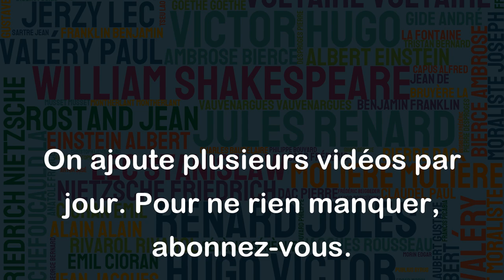Le journaliste est un interprète de la curiosité publique. - Bernard Pivot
Cette citation de Bernard Pivot est une manière concise et précise de décrire le rôle fondamental du journalisme dans la société. Le journaliste est avant tout un interprète de la curiosité publique, c'est-à-dire qu'il doit chercher à comprendre et à répondre aux questions que se posent les citoyens quant aux événements qui les entourent. Le journalisme doit donc être au service de l'information et de la transparence, et jouer un rôle clé dans la construction d'une démocratie saine et éclairée. En somme, cette citation rappelle que la mission première du journalisme est de servir l'intérêt commun en facilitant l'accès à l'information pour tous.